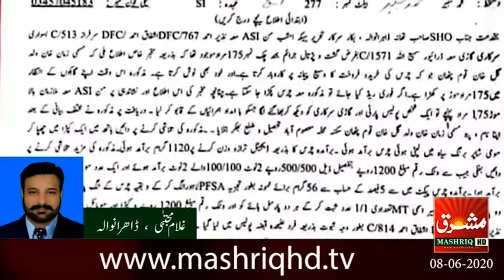CRIME REPORT DHARYANWALA